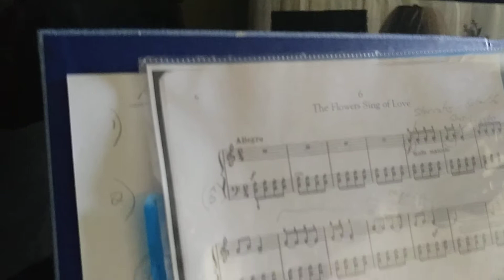The Flowers Sing of Love by Bartok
Nathan Piano